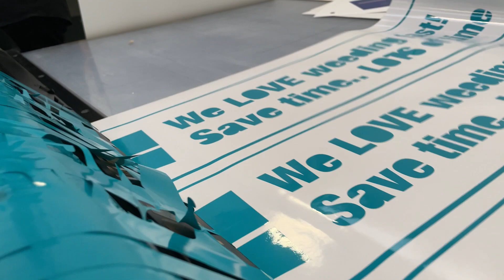Can you weed vinyl THAT fast?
Lots of text, lots of precut, but not a lot if time? No problem if you can weed this fast 😎